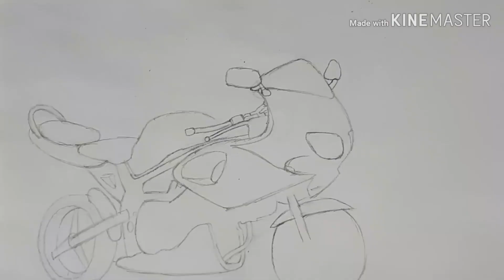/Moto\ Speed Drawing - Les Dessins de Lou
Salut ! Et bienvenue dans ce Speed Drawing ^^!

J'ai décidé de tenter quelque chose de nouveau (un genre de challenge si vous voulez x)): La reproduction de véhicule réaliste !

Aujourd'hui c'est une moto, je vous laisse deviner quel sera le  véhicule de la semaine prochaîne  ;)

Temps: 1h30

Matériel:
-Crayon 2HB
-Gomme Bic
-Estompe #5

Voilà ^^
Merci et à bientôt tout le monde !